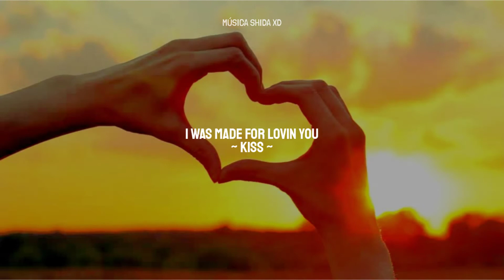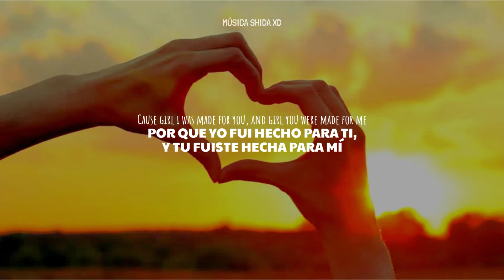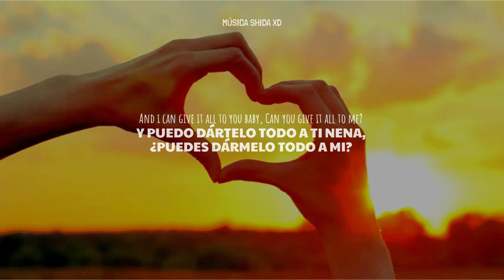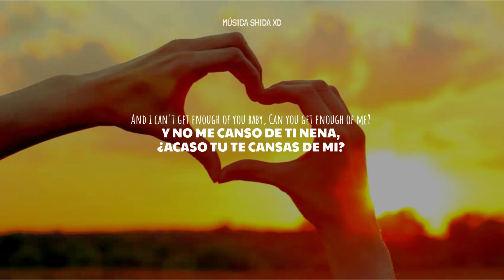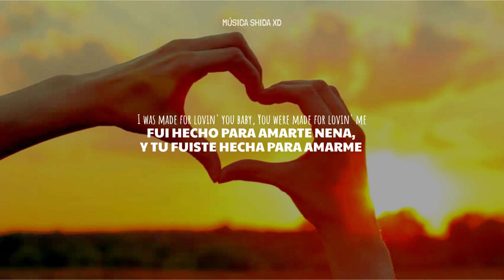Yo Fui Hecho Para Amarte.. I Was Made For Lovin' You ✨| By KISS | Música Shida XD 🐦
🐤🐦✨💖 UwU 💖✨🐦🐤

- CANCIÓN: I WAS MADE FOR LOVIN' YOU
- ARTISTA: KISS
- TA SHIDA :3

- ✨CAMBIO Y FUERA, MUSICA SHIDA XD✨